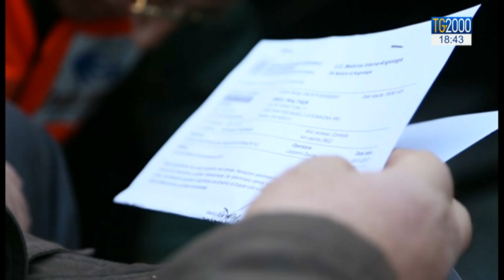Pensione e reddito di cittadinanza, novità in arrivo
Pensione e reddito di cittadinanza perchè sono in arrivo novità per le famiglie con disabili. Le novità, con Leonardo Possati.